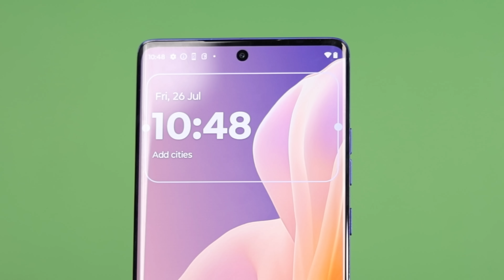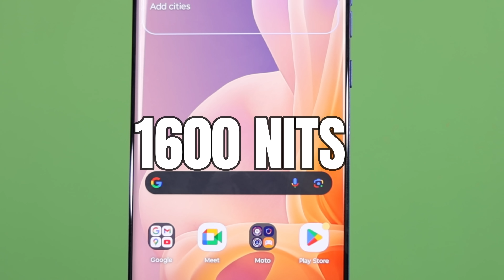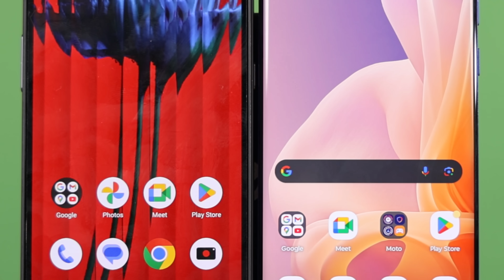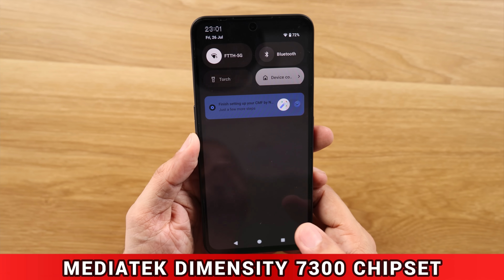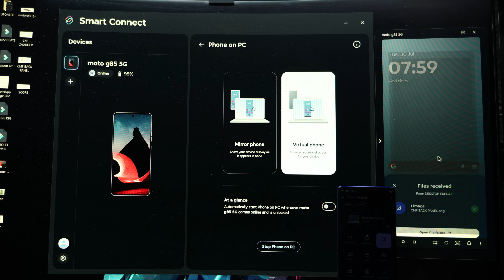CMF Phone 1 vs moto g85 - Which phone to buy Under 20000 | Born Creator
→ 𝐏𝐞𝐫𝐢𝐩𝐡𝐞𝐫𝐚𝐥𝐬
 • 2nd display : Acer Aopen 20 inches
 • Mousepad: TUKZER RGB XL
 • Headset: Cosmic Byte Equinox Neutrino
 • Keyboard: Cosmic Byte CB-GK-33 Astra mechanical keyboard

→ 𝐇𝐚𝐫𝐝𝐰𝐚𝐫𝐞
• Graphic Card - zotac trinity 3090